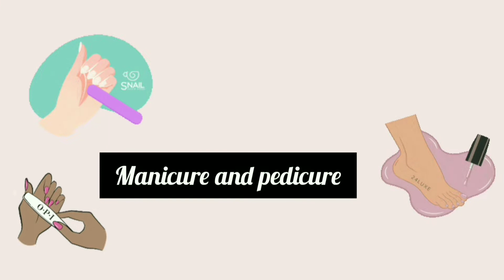🌹HALF AND HALF ROSE NAILART||Nude color Nailart~தமிழில்@Maggi_Nailarts121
Follow our page in Instagram:
maggi_gallery.s.121